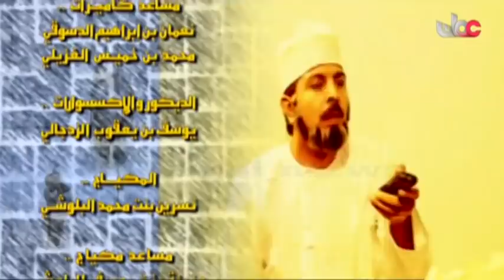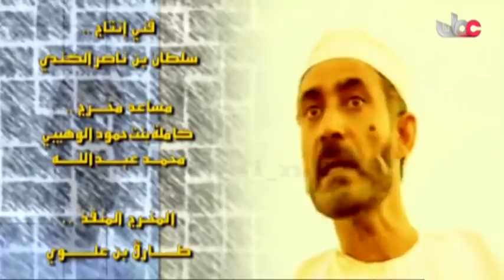المسلسل العُماني الدنيا حظوظ الحلقة 14 إنتاج 2004